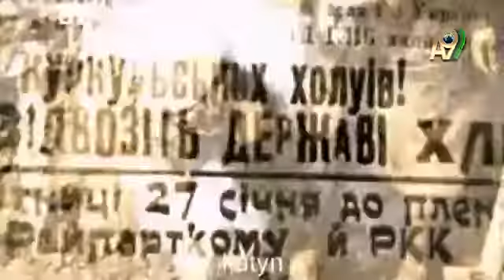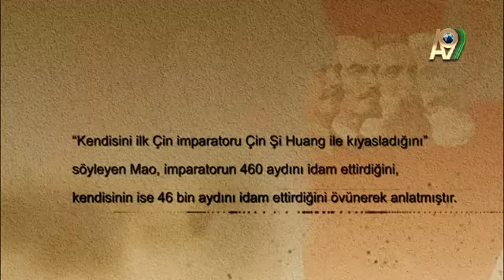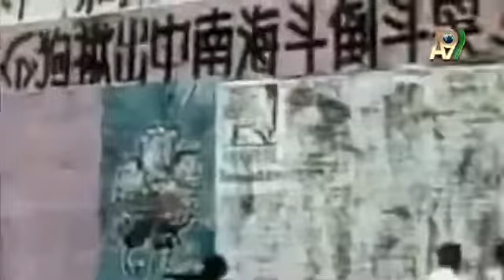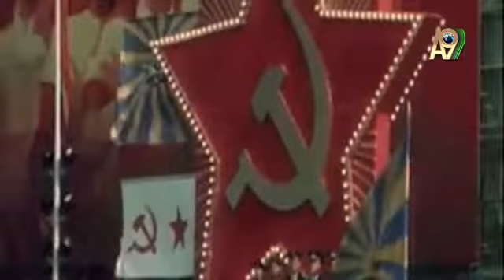Gercek Diktatorluk Komunizm - Mutlaka izleyin !!!